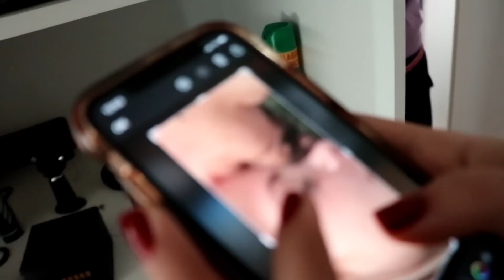IMITANDO FOTOS TUMBLRS DE CASAL 😍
Oiii amigos, são postado dois vídeos por dia no canal !